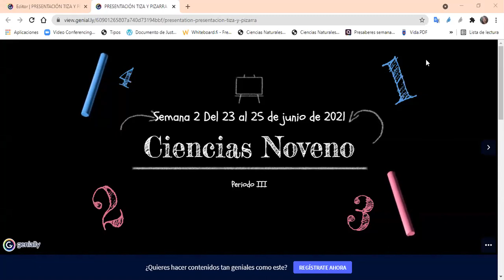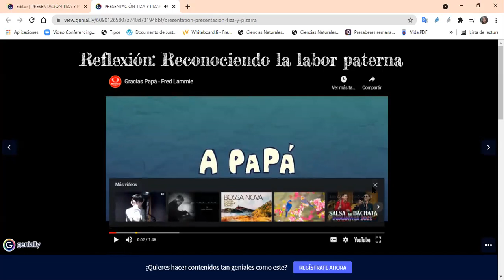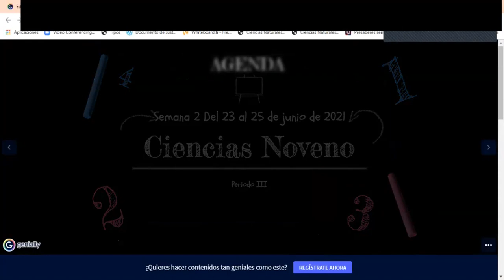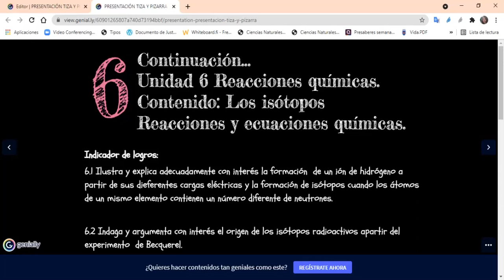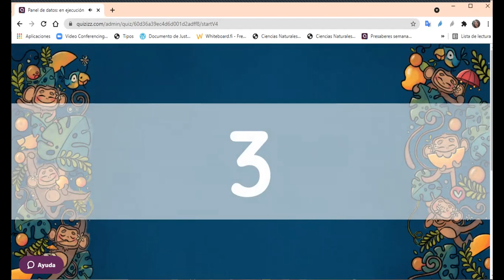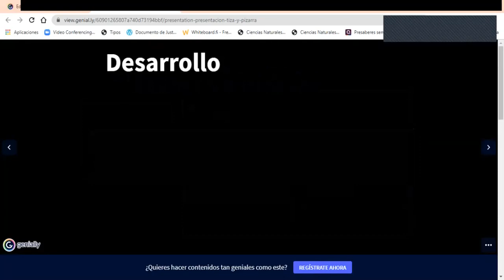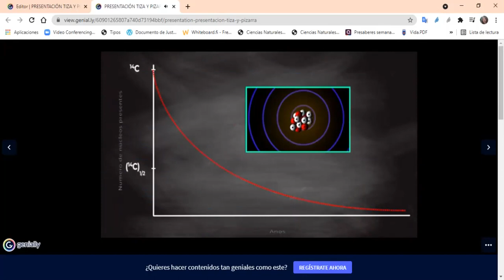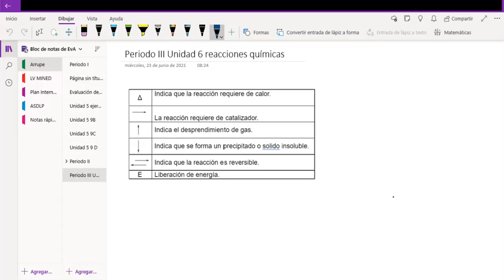Cien 90 Ecuaciones y reacciones química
Isótopos.
Ecuaciones químicas.
Reacciones químicas.